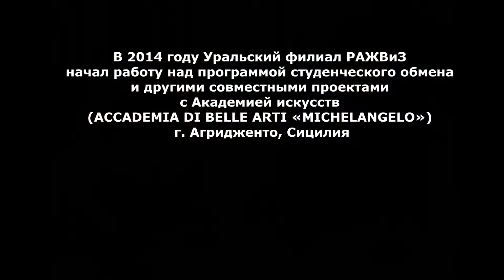Sicilia 2014-2019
12 декабря на "Заводе Шпагина" в павильоне #5, в рамках международного арт-фестиваля "Молодость без границ", было показано видео, посвящённое сотрудничеству студентов Уральского филиала живописи, ваяния и зодчества Ильи Глазунова совместно с Accademia di Belle Arti «Michelangelo» (г. Агридженто), при организационной и информационной поддержке президента ежегодного фестиваля «Дни Пермской культуры на Сицилии» Кристиана Вассало (Christian Vassallo) и директора и координатора фестиваля И.Р.Кулевой (г.Пермь).

2019, Пермь.